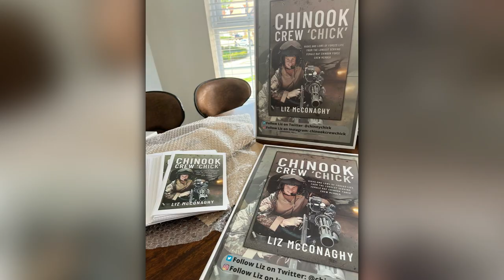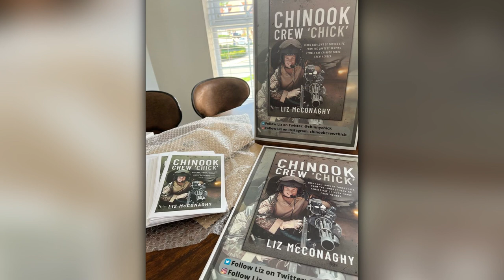Chinook Crew 'Chick' | Liz McConaghy RAF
At 21, Sergeant Liz McConaghy was the youngest Chinook crew person to see action, serving in Iraq. She was also the longest-serving female Chinook aircrew member on 18(B) Squadron. Liz completed two tours of Iraq and a further ten deployments to Afghanistan. During her deployments, she survived not only a near fatal strike onboard her CH47, but numerous enemy fire contacts, by returning fire from both the M134 Minigun and M60 weapons. Her biggest honour of all her duties, was serving on the Medical Emergency Response Team. (MERT) This involved recovering wounded soldiers from the battlefield, often under fire. She was also on the last 1310 Flight deployment in Afghanistan, as the British forces withdrew.

Liz's book: Chinook Crew 'Chick': Highs and Lows of Forces Life from the Longest Serving Female RAF Chinook Force Crewmember

➱ Supergreens powder
➱ Nutribullet